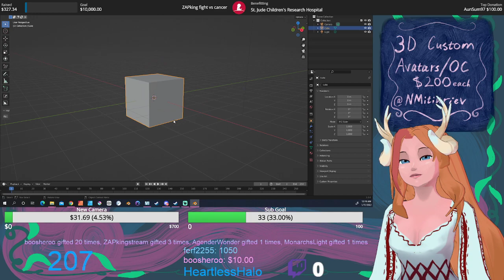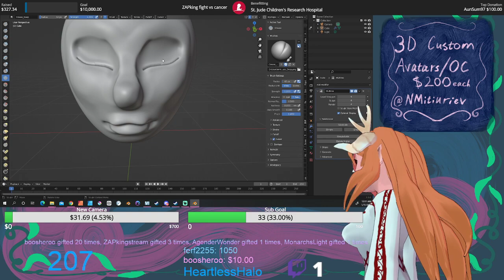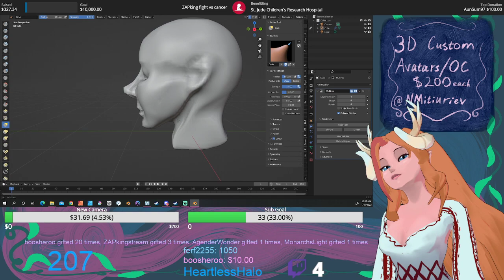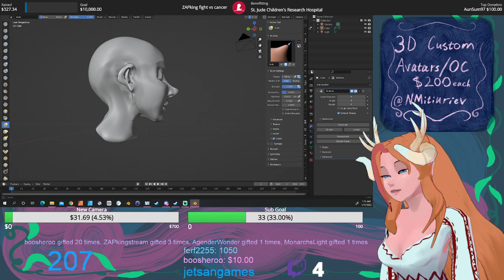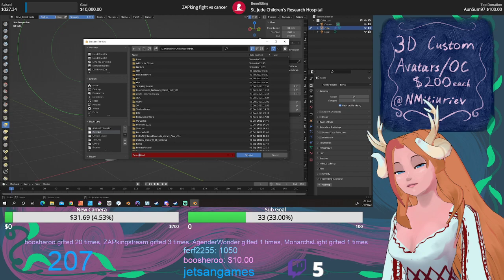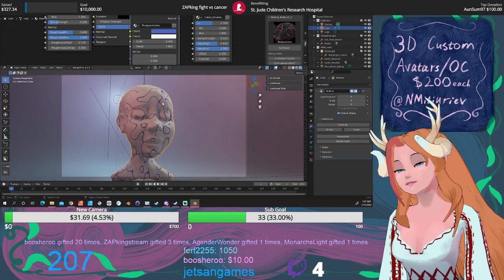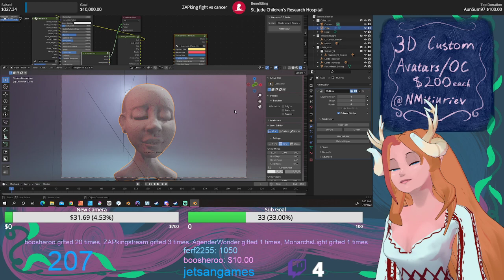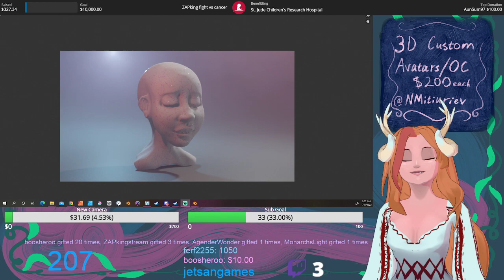Tulie Does 3D Art! (A Mindful Sculpt)